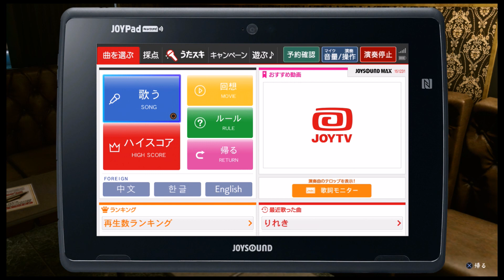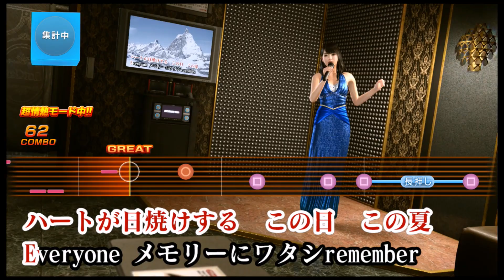【龍が如く極2】ユキちゃんのカラオケ集【その他・ミニゲーム】